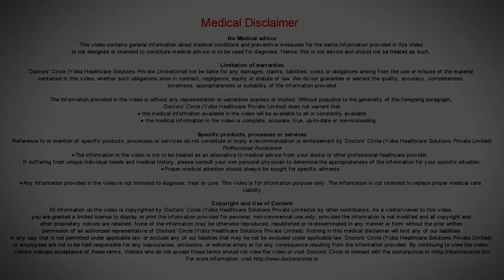Different types of cataract lenses. Which is the best one? - Dr. Sriram Ramalingam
Dr. Sriram Ramalingam | Appointment booking number: 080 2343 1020
Consultant Ophthalmologist | Pradnya Nethralaya Sultanpalya, Bengaluru
Intraocular lenses that are implanted in the eye after cataract surgery.  Various types are based in their material, called as hydrophilic material,  hydrophobic and silicon material. Silicon is not available now.  Most commonly used is  hydrophobic  ones. Lenses may be in the form of monofocal, aspheric intraocular lenses, toric lenses or multifocal intraocular lenses. Monofocal or spheric intraocular  is the  most  commonly used . Aspheric lens is the  premium intraocular lenses. Human lens is Aspheric lens. While implanting these  lenses there are minor imperfections called as higher order abrasions. They have   a better night vision as opposed to a spheric intraocular lens. Occasionally a  person with a preexisting astigmatism with only a monofocal  lens  is used, the existing astigmatism is  present.  In order to correct, it  one  needs to implant  toric lens. multifocal intraocular lenses has multiple  foci.  So  which  bifocal lens correct  the distance and the  reading vision. Trifocal lens one can see  distant  objects, intermediate distance and have a clear vision also. So it is better of  both the eyes are done simultaneously  or  within a gap of  few  weeks.